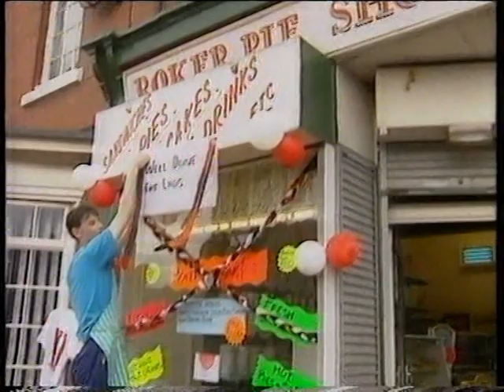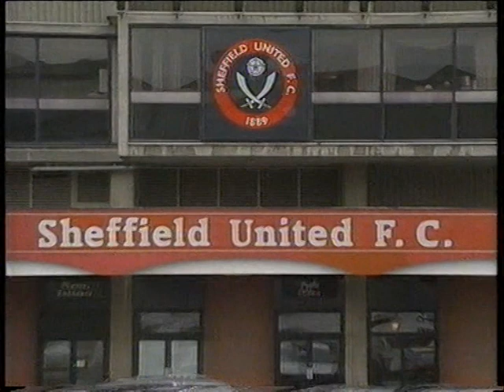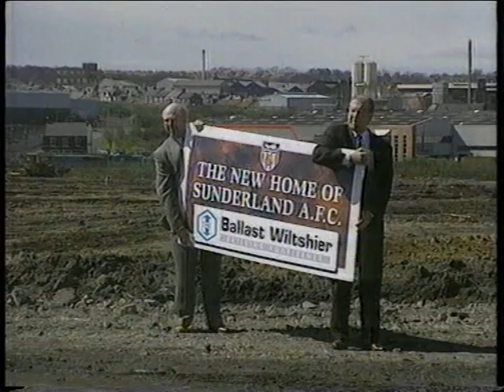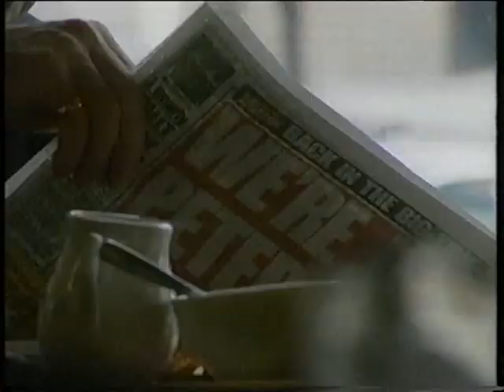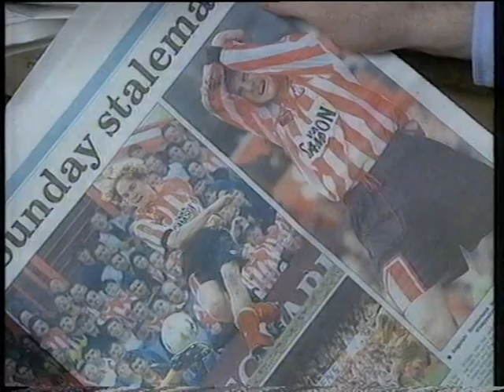The Day they Cheered up Peter Reid (1997) Sunderland AFC Documentary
BBC Special on Sunderland AFCS s promotion to the Premier League in 95/96. Narrated by Steve Sutton.